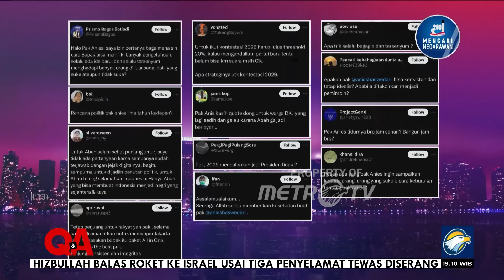Punya Jutaan Anak Abah, Anies Mau Bikin Partai?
MetroTV,

Tamu QNAMETROTV kali ini berani hadir untuk kedua kalinya! Sosok inspiratif yang belakangan ini banyak jadi buah bibir karena jalannya sempat 'diblokir'. Namun pemikiran optimis membuatnya tetap tegap berdiri dan yakin tak akan tersingkir.

Saksikan QNAMETROTV "SIAPA TAKUT ANIES?" bersama Anies Baswedan, Minggu 8 September 2024 pukul 18.30 WIB di